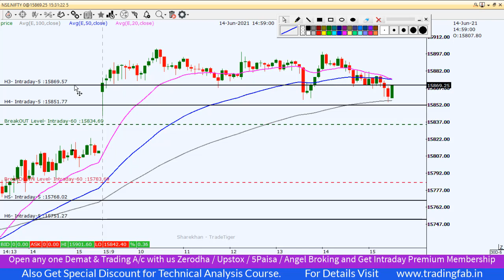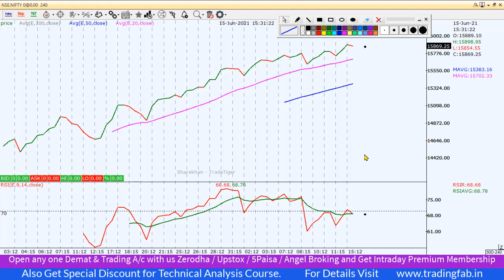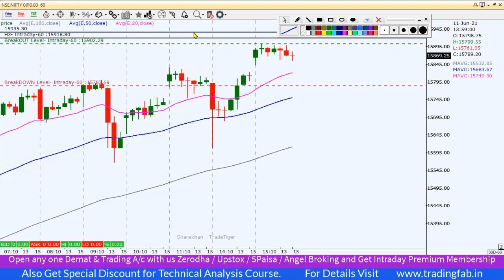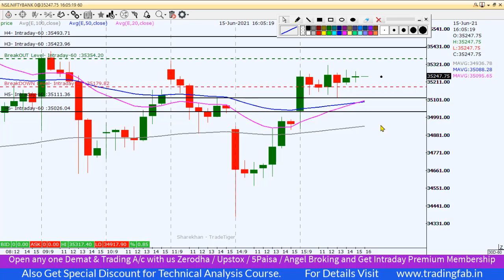Nifty and Banknifty Intraday Trading Levels 16 06 21 | Record Closing High Level | Doji Candle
nifty 50
sgx nifty
nifty today
nse nifty
sgx nifty live
nifty live
nifty 50 share price
nifty index
nifty chart
nifty future
nifty analysis
nifty meaning
nifty graph
5paisa account opening
Nifty and Banknifty Intraday Trading Levels 16 06 21
Record Closing High Level
Doji Candle